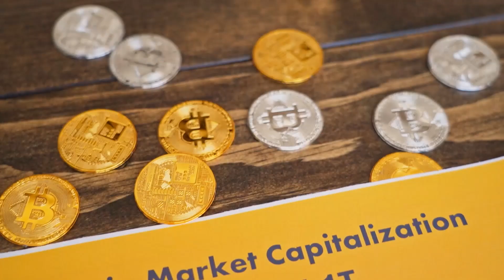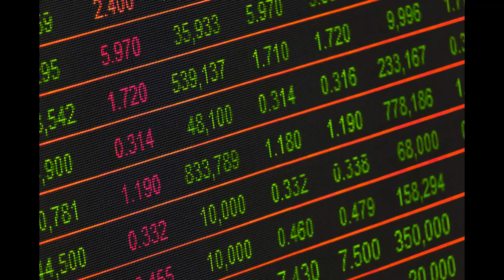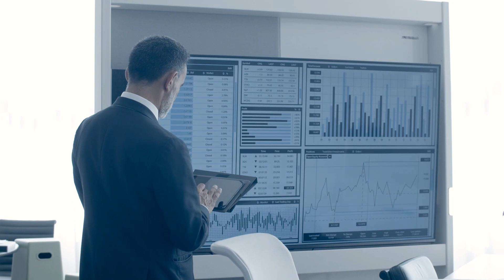How to earn money from cryptocurrency and stock market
In this video we will discuss how people earn money from cryptocurrency and stock exchange.